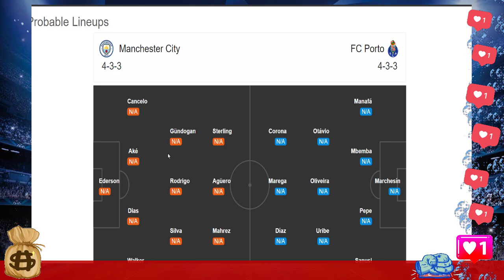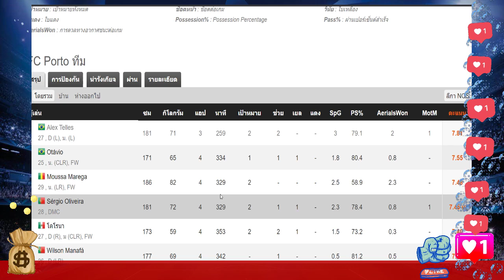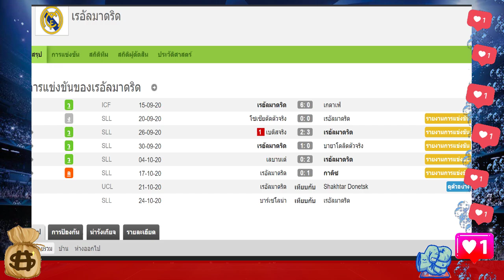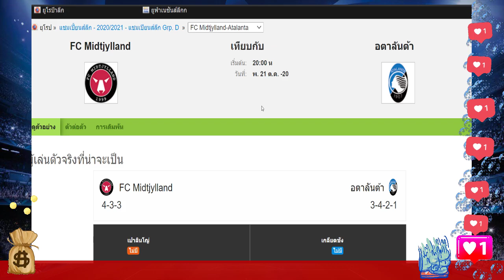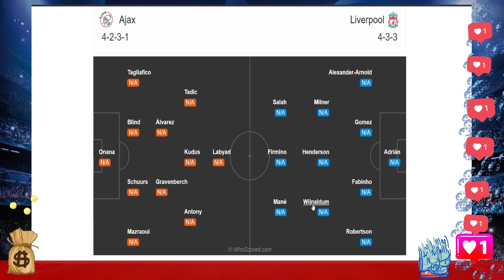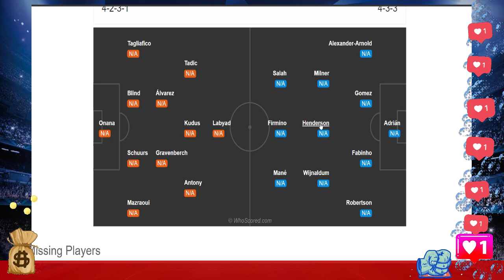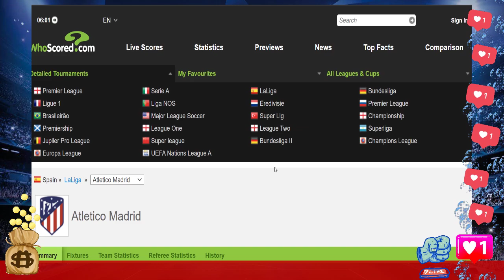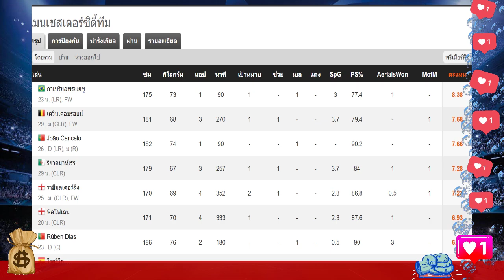มาเซียน วิเคราะห์ฟุตบอล 21 ตุลาคม 2563 วิเคราะห์บอล ยูฟ่า เเชมป์เปี้ยนลีค UCL วันนี้ ล่าสุด